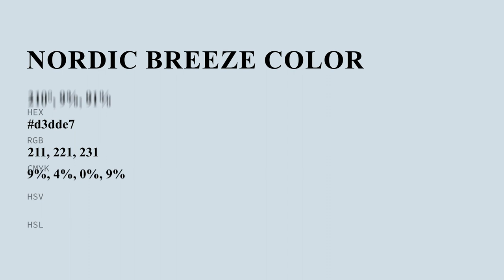Nordic Breeze color d3dde7 hex color - Blue color - Warm color d3dde7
What color is Nordic Breeze ? d3dde7 hex color - Blue color - Warm color d3dde7

Hex d3dde7 Color Code is also known as Nordic Breeze color.